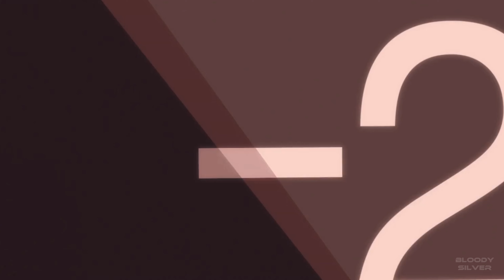Fuufu Ijou, Koibito Miman「AMV」For You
Anime: Fuufu Ijou, Koibito Miman
➜ Enjoy more fun with me and my new videos